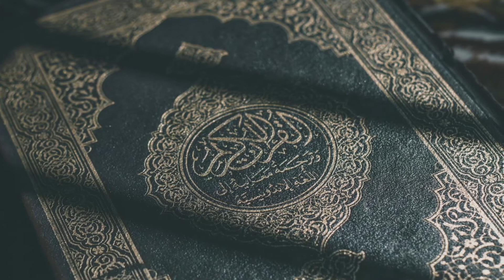अल्लाह के साथ रिश्ते मजबूत करने के तरीक़े | Islam Knowledge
अल्लाह के साथ रिश्ते मजबूत करने के तरीक़े | Islam Knowledge Hindi ||